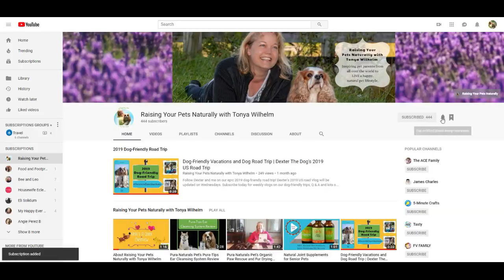Dog Road Trip Essentials | What's in Dexter's Pet Travel Bag for Our Wilmington, Delaware Road Trip?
Traveling with dogs is a ton of fun, providing you pack the right travel gear for your dog.
In this video, I will go over Dexter's pet travel essentials for our spring dog road trip to Wilmington, Delaware. Follow Dexter and me on our epic 2019 dog-friendly road trip!

Dexter's 2019 US road  Vlog will be updated on Wednesdays.
Our intro video was made by a Fiverr designer. Stop Postponing. Get It Done Today.

Thank you Greater Wilmington Convention & Visitors Bureau for hosting our upcoming trip!

Pet First Aid Kits
Homeopathic Pellets
Natural Pet and Baby Wipes
Pet Fan with Ice Packs
Dog Boots
Dog Rain Jacket
Travel bottle
Dog backpack
Dog stroller
Dog Sweaters
Portable Cooler

Paws and Enjoy Life.

Dexter is a 9yr Cavalier King Charles Spaniel.